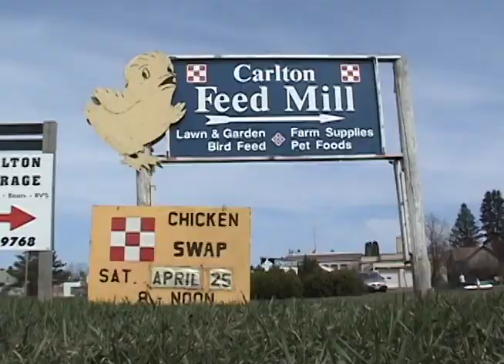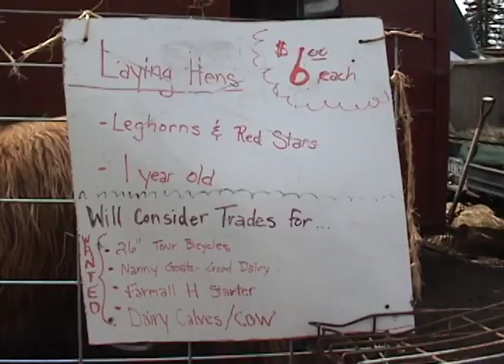Jamie Ness "Blue Collar"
The people who brought you the Free Range Film Festival had a crazy idea: What would happen if we corralled 16 Duluth area filmmakers, randomly assigned them songs by local musicians, and gave them 51 hours to produce a music video? This short film, directed by Annie Dugan, is just one of the results of that experiment.